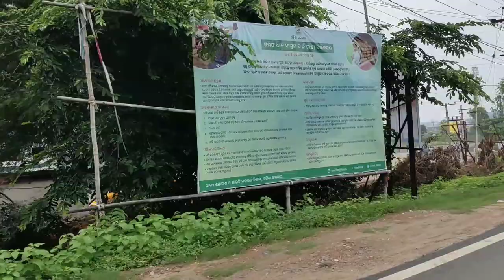Veer Surendra sai airport /JHARSUGUDA ODISHA/ sambalpuria vlogs#4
Sambalpuria vlogs#4

JHARSUGUDA

Veer Surendra sai airport